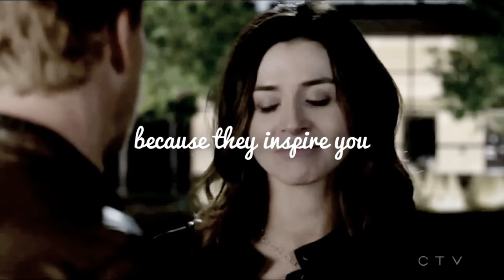Owen&Amelia - What's a soulmate?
TV-Show: Grey's Anatomy
Couple: Omelia (Owen + Amelia)

I do not own the scenes and the audio.